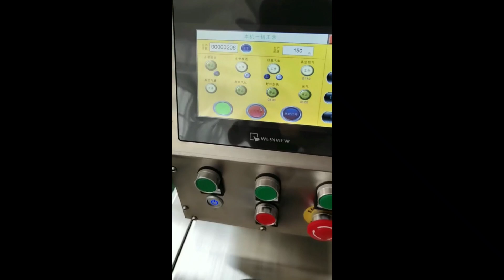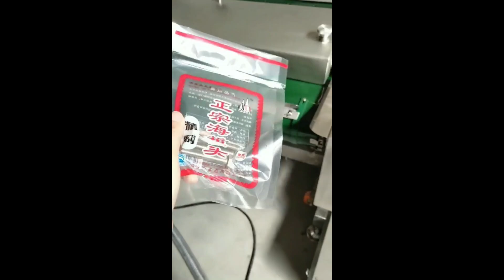Rolling vacuum packaging machine